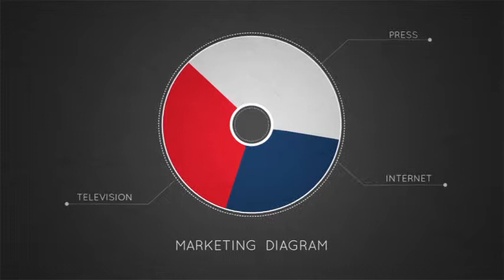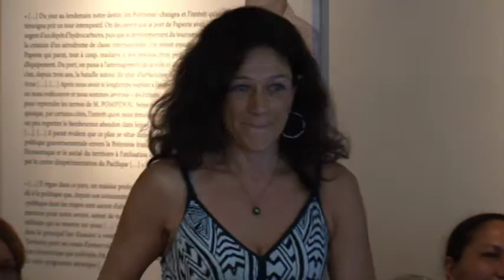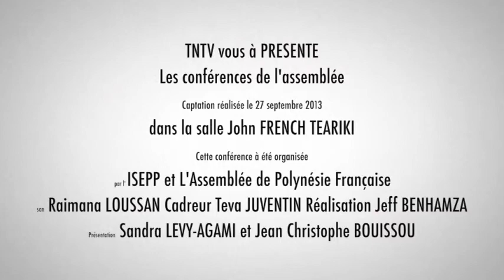Les conférences de l'assemblée : 27 septembre 2013 (PACS)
La Polynésie face à la question du PACS : enjeux collectifs et personnels pour les élus.